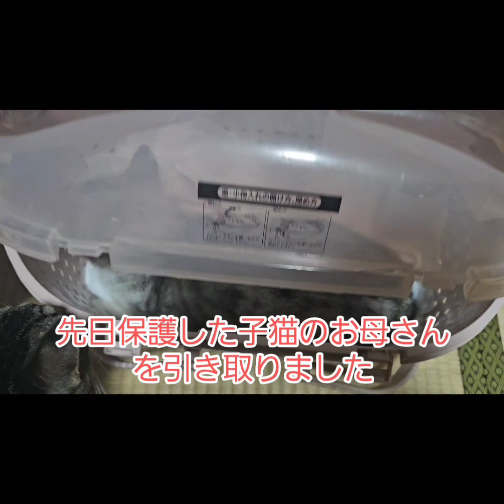ラジコンを走らせに行く&親猫ちゃんがやってきた&目の見えない子猫を保護しました他Vlog【はやともや★ライフ】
脳性麻痺と自閉症スペクトラムとペットのVlogです。